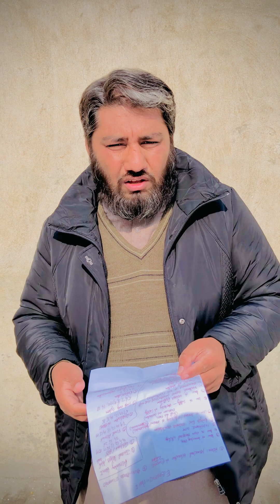Important Questions For Economics BCOM -1 ADC-1 Punjab University Sargodha University 2023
In This Video We Will Discuss Important Questions of Economics BCOM -1 ADC-1